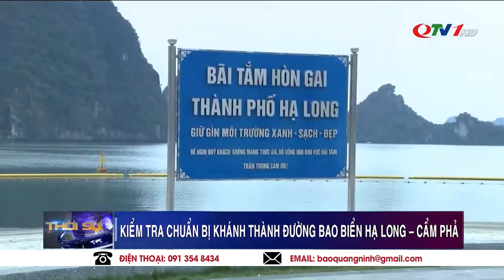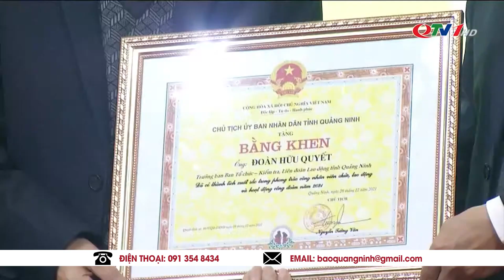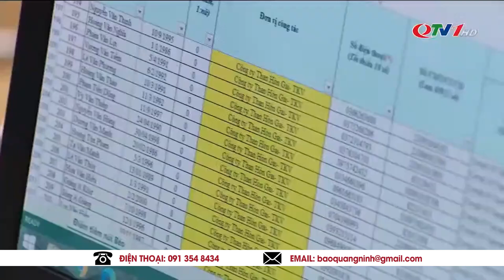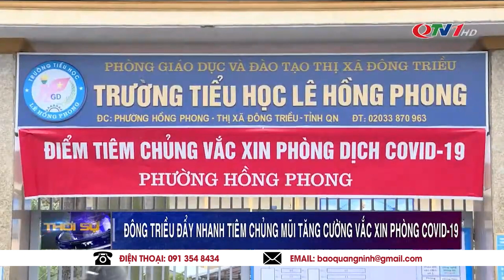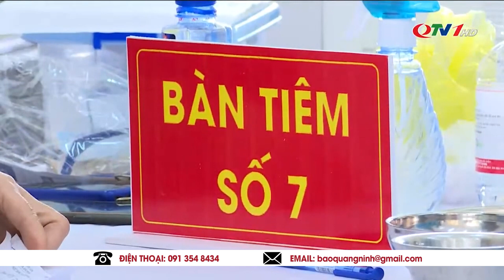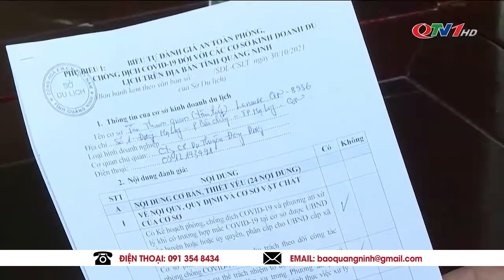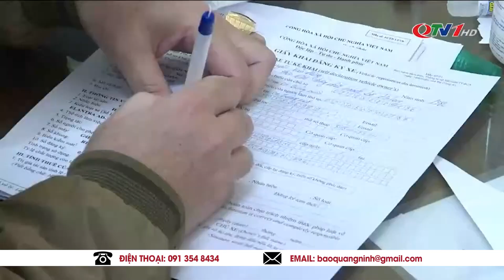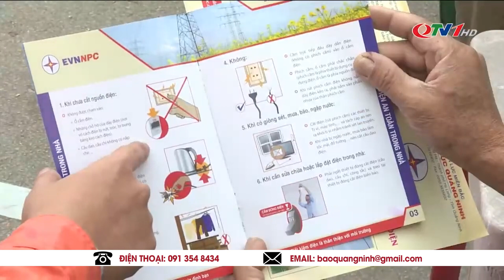THỜI SỰ QUẢNG NINH SÁNG hôm nay 30-12 | Bản Tin Thời Sự Quảng Ninh TV Cập nhật dịch Covid-19